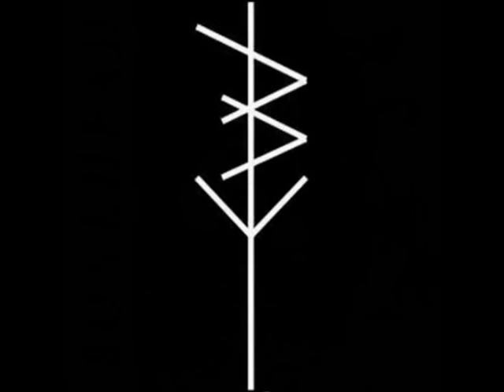Bonehead - Love Is Pain 2016 (Full EP)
Hardcore from Columbus, Ohio, USA.
"Love Is Pain 2016"

01. Bonehead
02. Sunrise
03. Xanax
04. Fear
05. Serpent